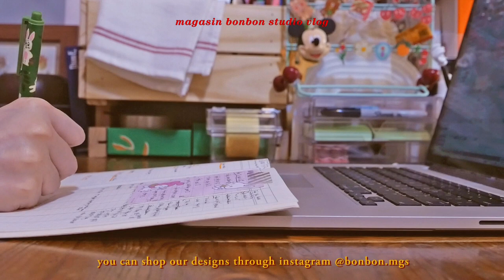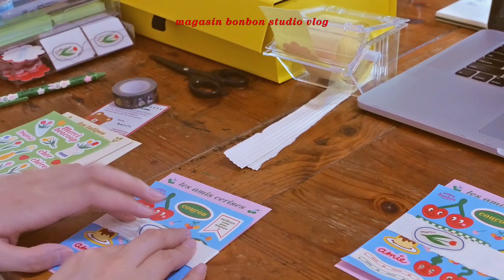studio vlog #1 ✿ my first studio vlog! packing orders & new stickers! ✿ toechi ✿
𝐻𝑒𝑙𝑙𝑜~(=ﾟωﾟ)ﾉ
Welcome to the first ever studio vlog of magasin bonbon!
This is the first time I actually film a vlog, hope you enjoy! ♥